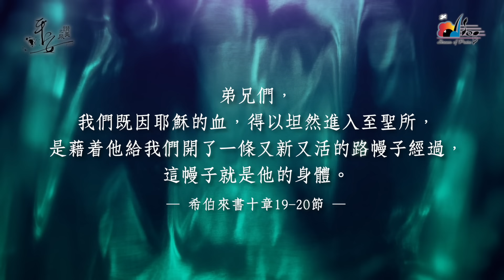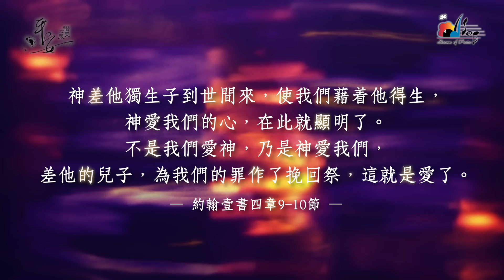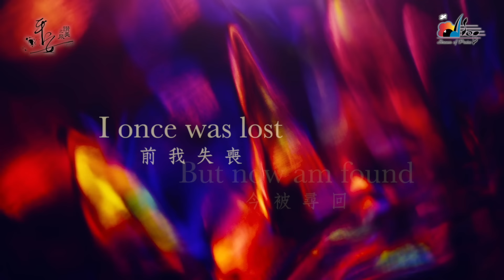【無盡恩典 Amazing Grace】官方歌詞版MV (Official Lyrics MV) - 讚美之泉敬拜讚美 (23)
此影片為讚美之泉發行的敬拜歌詞MV。收錄於敬拜讚美專輯 (23) 平安 Peace。讚美之泉網路商城亦提供實體及數位專輯/單曲/伴唱曲/歌譜購買。各大音樂串流平台也可取得所有讚美之泉出版歌曲。請使用正版支持讚美之泉音樂事工，您的慷慨奉獻也將幫助我們繼續推出原創敬拜歌曲。

🎧 讚美之泉敬拜讚美專輯 (23) 平安 Peace
各大音樂平台現已上架：

[Verse]
一條又新又活的路
因祢十架為我打開
幔子裂開　進入聖所
坦然無懼與主相遇

[Chorus]
Amazing grace　在十架彰顯
我罪得赦免　永遠不再被記念
無盡恩典　我充滿感謝
一生敬拜祢　永遠不被隔絕

[Bridge]
不再有羞愧　不再有定罪
天父的愛　永不斷絕
我是自由的　我是蒙福的
我是天父寶貴的兒女

木吉他 / 吉他編曲：鄧碩恩 James Teng
Soloist：吳瑋庭 Tina Wu

製作人 Executive Producer / 事工負責人 President: 游智婷 Sandy Yu
樂手製作 Instrumental Coordinator: 曾祥怡 Grace Tseng
歌手製作 Vocal Coordinator: 吳瑋庭 Tina Wu
影視製作 Video / MV Coordinator: 陳麒安 Andy Chen
詩歌本製作 Songbook Production: 曾祥怡 Grace Tseng、蔡恩龢 Ivy Tsai

錄音 Recording and Editing Engineer: 游智婷 Sandy Yu、林佳欣 Betty Lin, 吳瑋庭 Tina Wu
錄音協製 Studio Assistant: 蔡恩龢 Ivy Tsai、陸世峰 Michael Lu
混音 Mixing: Mat Mainhard
母帶後期處理 Mastering: 鍾國泰 (Platinum, Taipei)